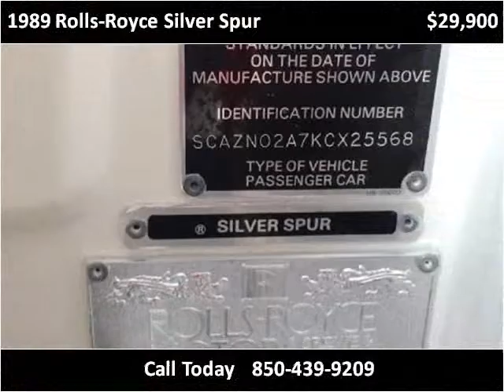1989 Rolls-Royce Silver Spur Used Cars Pensacola FL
This 1989 Rolls-Royce Silver Spur is available from Adcox Imports.